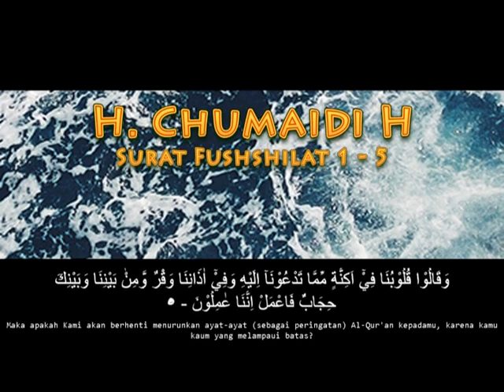H. Chumaidi - Surat Fussilat 1-5 & Terjemahan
Pengajian ayat suci Al- Qur'an Surah Fussilat ayat 1 sampai dengan ayat 5 oleh Qori International H. Chumaidi